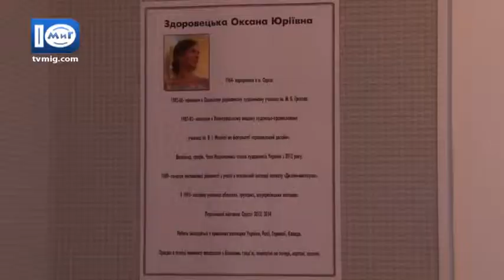Виставка Оксани Здоровецької - Южненські новини - 12.04.2017